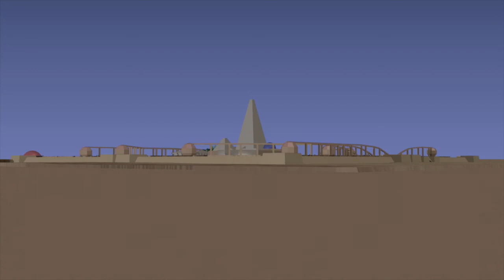Sunrise Serris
Marking 70 years since Richard Strauss's death, here is a Yelmic imagining of the Sunrise from his tone poem Also Sprach Zarathustra outside the Dara Happan city of Serris